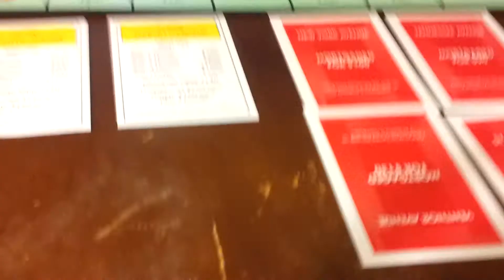2012 april - someone gets uppity when they play monopoly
enrique, heather, jimi, june